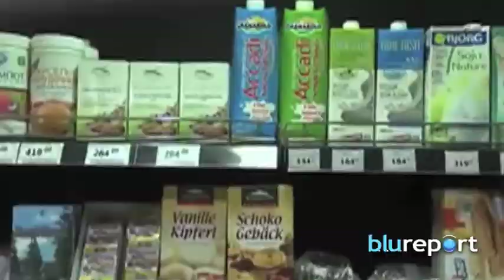Resumen Internacional 07/08/14